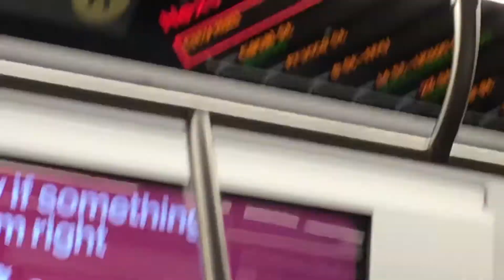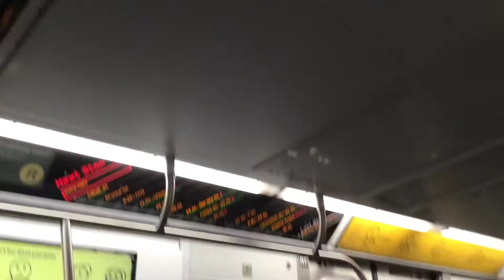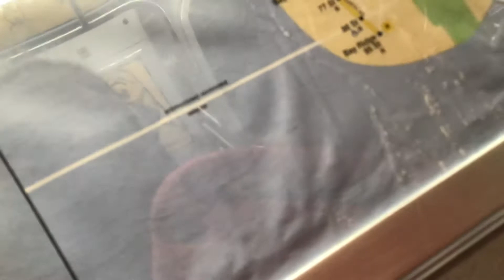The Subway Adventures: Riding A R160B Siemens R train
Sorry I couldn’t do the whole trip.
My iPad was dying!